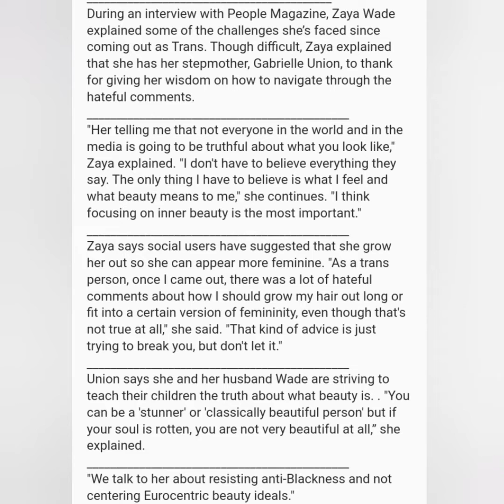Zaya Wade Opens Up About Difficulties That Gabrielle Union Helped Him With Coming Out As Trans!